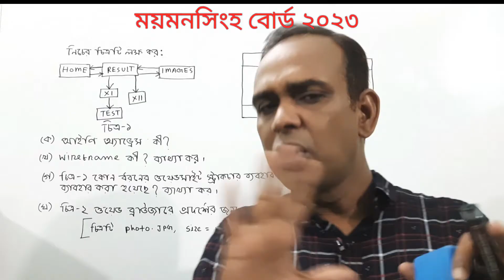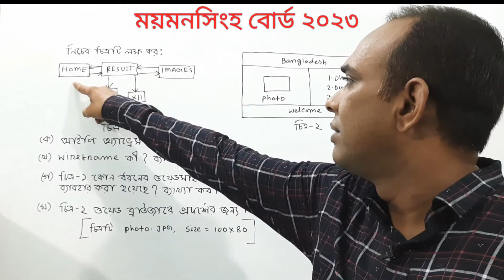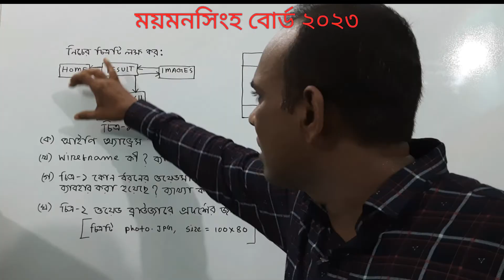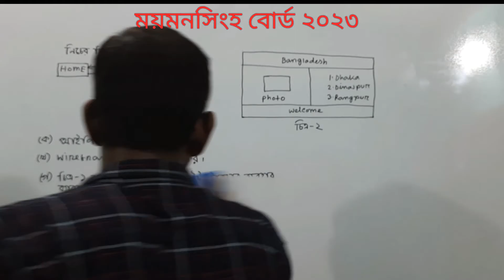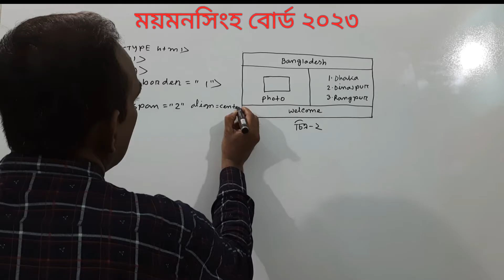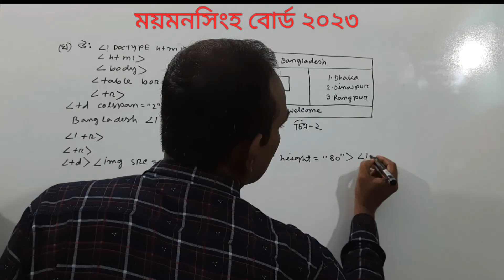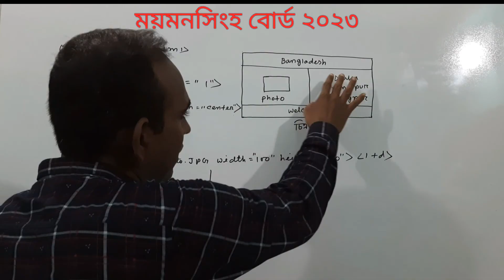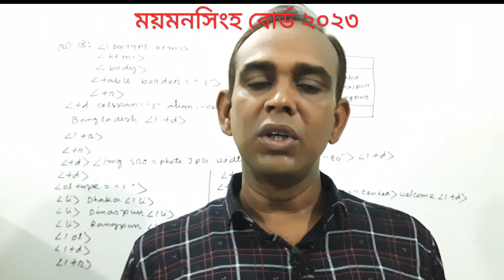ময়মনসিংহ বোর্ড ২০২৩ সালের সৃজনশীল প্রশ্নোত্তর | HSC ICT|চতুর্থ অধ্যায়|HTML| AHL Education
In this video I will solve the creative question given by mymensingh Board 2023 on HTML. The class is explained very easily  hope you can understand.

video creator :
Md. Aslam Hossain

video titles :
Creative question solution mymensingh board 2023 on HTML